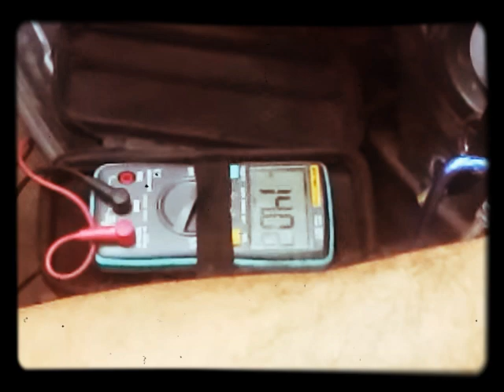SYM 250 Power